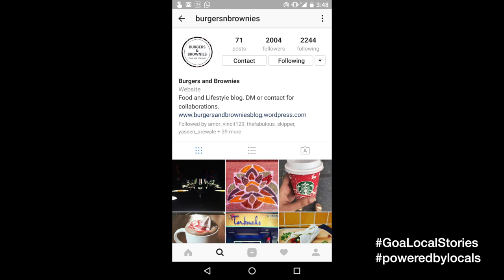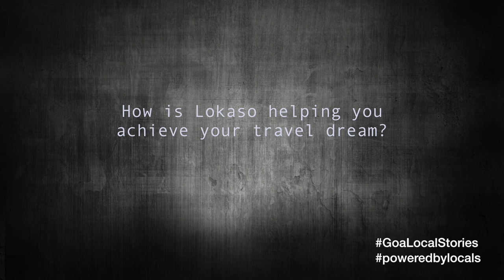Lokaso Legend #1 : Marlon Moraes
Meet Marlon Moraes, who has helped travellers by sharing his experiences on Lokaso!
With more than 100 local tips in his collection, he has surely earned the title of being the First LokasoLegend :) For more tips by Marlon, follow him on Lokaso's Android App